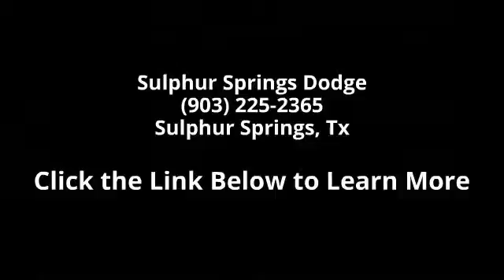2014 Ram 1500 Express - Sulphur Springs Dodge - Sulphur Springs, Tx 75482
2014 RAM 1500 Express! 5.7L V8 HEMI! Rear Wheel Drive! Tow Package with Hook Ups. Trailer break controls! Easy to use Steering Wheel Controls. UConnect hands-free communication w/Bluetooth! Premium Surround Sound AM/FM! 1 Year Free Sirius XM Satellite Radio!! ParkView Rear Back-Up Camera! Sport Bucket Front Seats. Cloth seats, easy to clean!! Deep Sporty Tint. Dual Chrome Exhaust! Chrome Wheels. Power Windows, Locks, Tilt & Cruise control. Safety equipment includes: ABS, Traction control, Curtain airbags, Passenger Airbag, Dusk sensing headlights... Lifetime Engine Warranty on all gas engine under 100,000 miles and we offer $8 oil changes on 4 & 6 cyls engines & $18 on V8 engines on the vehicles we sell. Sulphur Springs Dodge is constantly adding inventory to the already great selection of new and pre-owned cars and trucks.